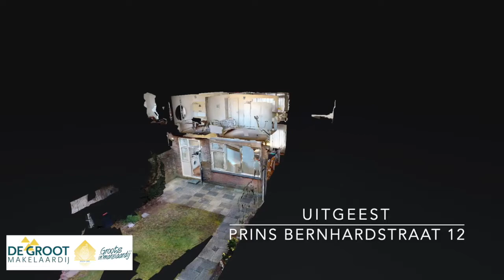Prins Bernhardstraat 12 uitgeest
Twee-onder-een-kapwoning met GARAGE en met potentie op een geweldige plek in het dorp!
Gelegen in één van de leukste straten in het hart van Uitgeest vindt je deze twee-onder-een-kapwoning met garage. Je kunt de auto op je eigen oprit parkeren of in de garage.
Een huis met volop potentie om het geheel naar eigen smaak en inzicht in te richten of te verbouwen. De achtertuin is gelegen op het westen. De ligging van deze woning is gunstig vlakbij de diverse winkels en bij een basisschool. Het station is op loopafstand. Uitgeest heeft een rijk verenigingsleven met veel sportclubs, een openluchtzwembad en voldoende restaurants voor een goede maaltijd. Dankzij de ligging vlakbij de A9 woon je zeer gunstig ten opzichte van Alkmaar, Haarlem, Amsterdam en Schiphol.